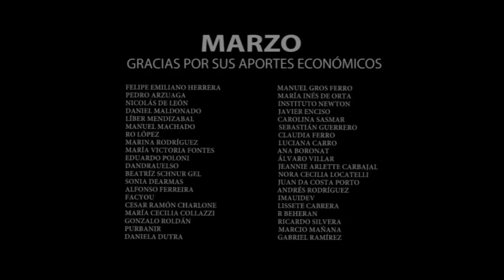*TREMENDO* ¡Las increíbles excusas del INTENDENTE de ARTIGAS! | ZIN TV